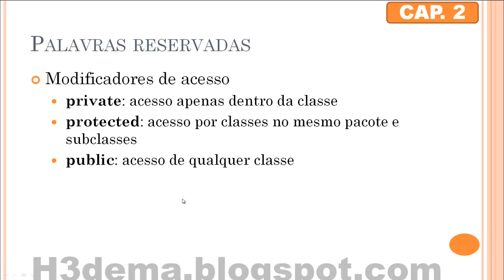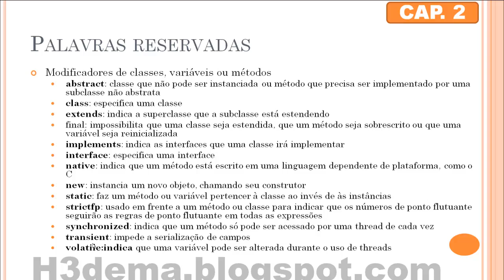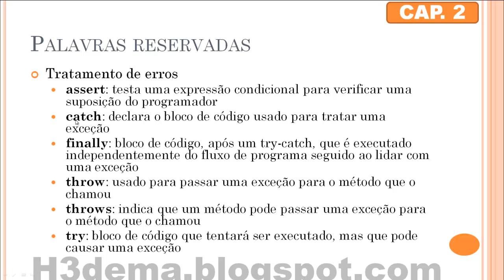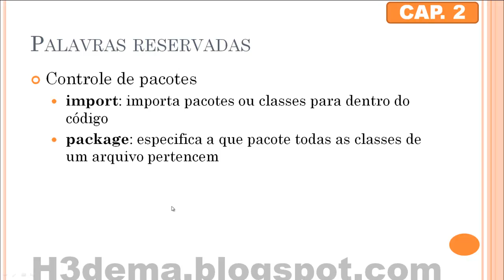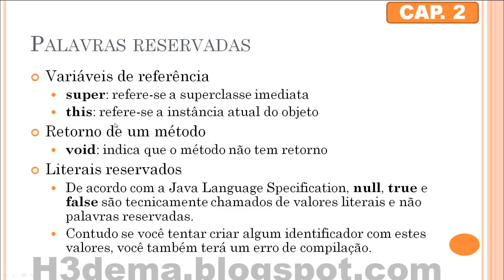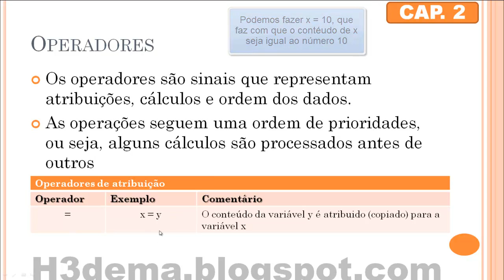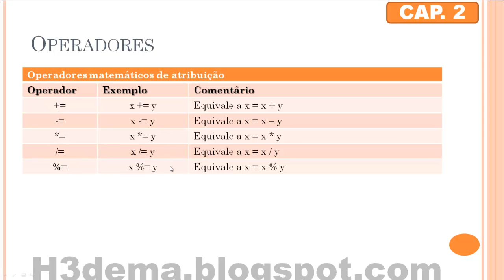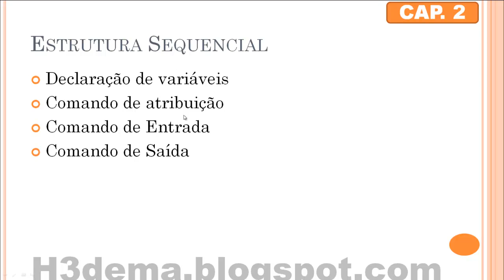Introdução à Programação de Computadores - Parte 2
Neste parte iniciamos as estruturas sequencias. Vamos ver que já dá para fazer alguma coisa como receber dados de entrada, apresentá-los na tela e executar operações.